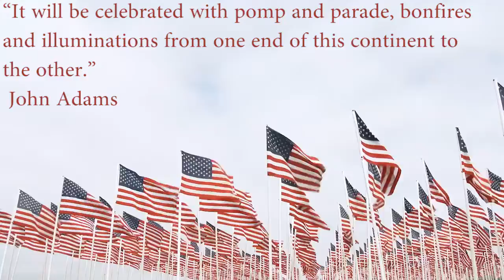Happy 4th of July 2019 from BTL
Wishing the best this Independence Day!